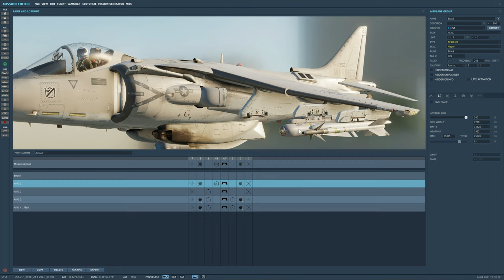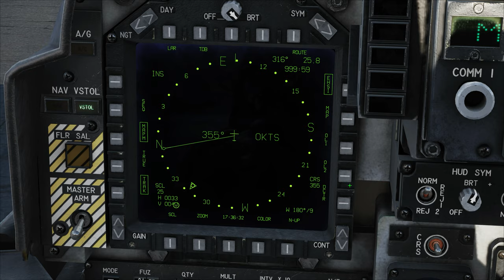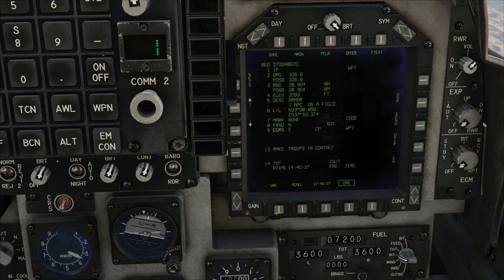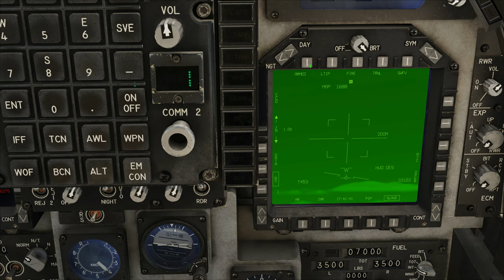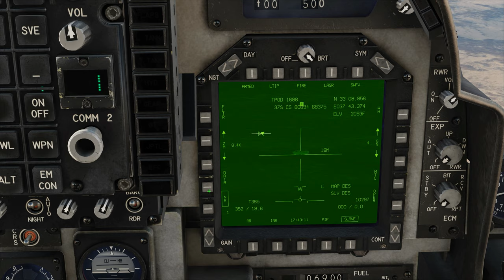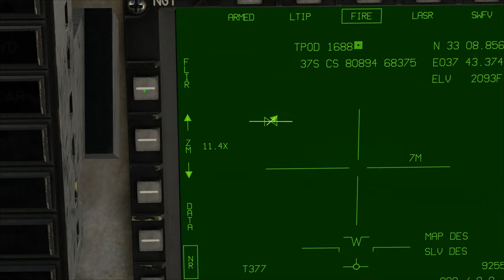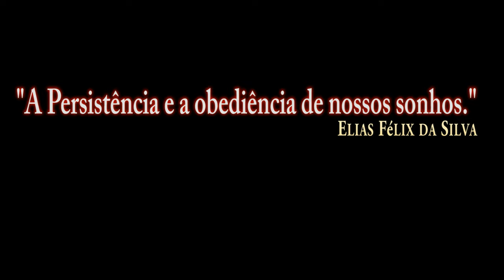DCS:AV-8B Night Attack 2.7_JTAC T1_AGM-65E Laser/PT-BR_VÍDEO 1557